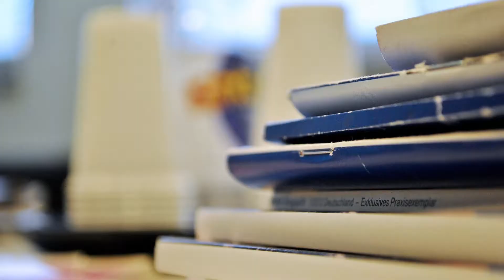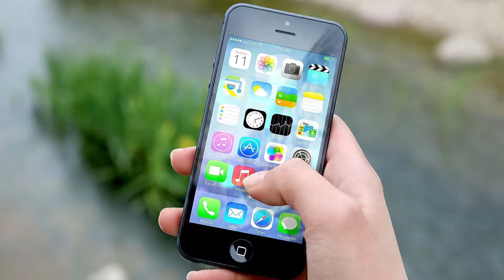🛑 Pourquoi j'ai arrêté les APPLIS MOBILES DE LANGUES ?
La nouvelle formation d'Elena Meledina : "Le RUSSE de A à Я" - DÉBUTANT

Les applications mobiles d'apprentissage des langues sont-elles utiles pour moi ? Je vous le partage dans cette vidéo.

J'utilise ces ressources au quotidien pour apprendre le russe :
Je parle russe niveau 1
Petit cahier d'écriture en russe

CES VIDEOS ABORDENT LE MÊME THEME QUE MOI :
LéaEnglish

Lauriane- Marathon des Langues

Анна Каракеян